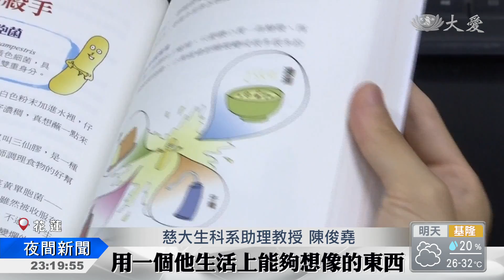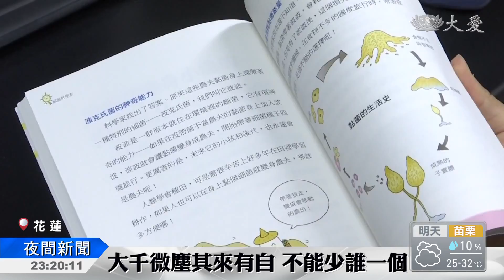誰說細菌等於髒？請看細菌好朋友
慈濟大學生科系老師，陳俊堯，整理出38種生活周遭的細菌，還把艱澀難懂的專有名詞變成可愛的故事及插畫，出了一本新書，叫做「細菌好朋友」，要讓小朋友與科學沒有距離。

大家一聽到細菌，就想離得越遠越好，但有誰說細菌就等於髒呢？其實這群被視而不見的小生物，大多是人類的好朋友，為了讓小朋友對科學不再有距離感，慈濟大學生科系老師陳俊堯，寫了一本「細菌好朋友」的新書，整理38種常常存在於生活周遭的細菌，把艱澀難懂的專有名詞變成可愛的故事及插畫。

一群一群培養的菌種，就像色彩繽紛的細菌世界，慈濟大學生科系老師陳俊堯專門進行研究，從人體上、環境中採集，要告訴大家細菌不可怕。

慈大生科系助理教授 陳俊堯：「想想看這地球上，曾經出現過多少動物多少植物，如果沒有細菌分解它們，那它們就會一直堆在那邊，我們就會生活在屍體堆裡頭，這是一個很直接的例子，讓我們知道，如果沒有細菌，沒有這些微生物存在的話，我們的世界會變得很可怕。」

陳俊堯把艱澀難懂的專有名詞，轉變成淺顯易懂的小故事，新書「細菌好朋友」收錄了38種細菌，可愛的插圖具體化肉眼看不到的細菌，讓科學更平易近人，開闊孩子的視野。

慈大生科系助理教授 陳俊堯：「能夠找到的，給小孩子看的、有科學故事的，這樣子的書很少，我覺得盡量是讓，用一個他生活上能夠想像的東西，來替代我們在專業上用的名詞或概念，就希望他們看完以後會發現，原來有好多種細菌好好玩。」

細菌在食物、空氣、水中無處不在，看起來微不足道，但在每個環節撐起環境的運轉，希望書中介紹，讓大家對細菌改觀，認識這些可愛又迷人的微米世界。

謝昀珊 鄧明怡 花蓮報導